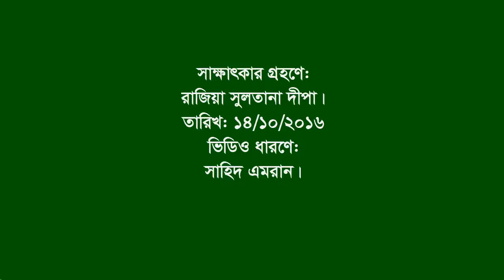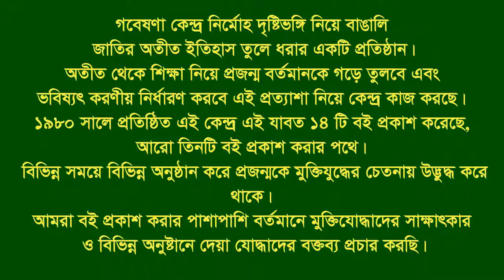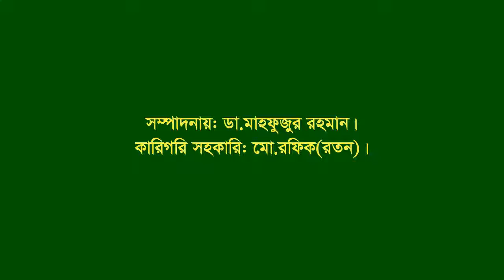Interview of Noor Khatun । Fatikchhari । CTG । Member-martyr’s family